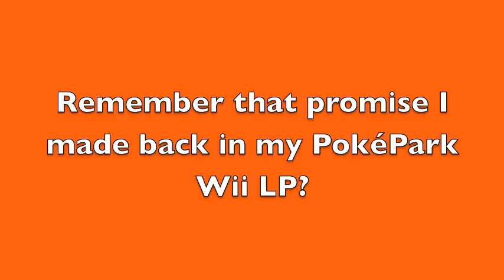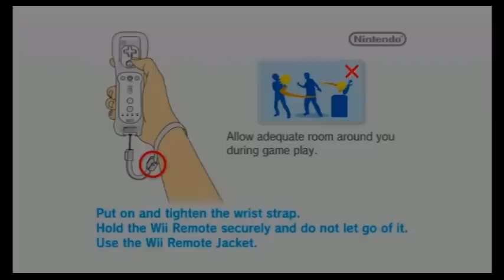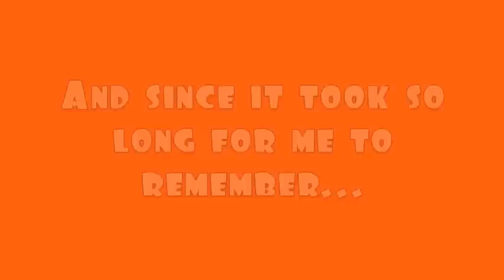Pikachu the Annihilator!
Everyone HAS to do what they promised! :)
PokéPark 2: Wonders Beyond begins tomorrow or Tuesday!!!